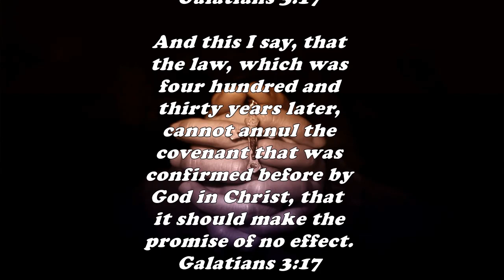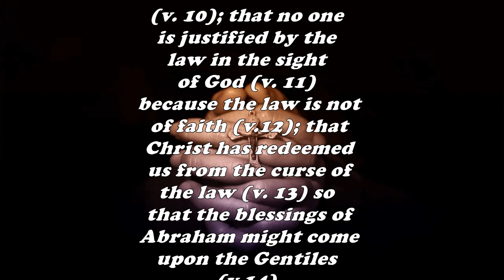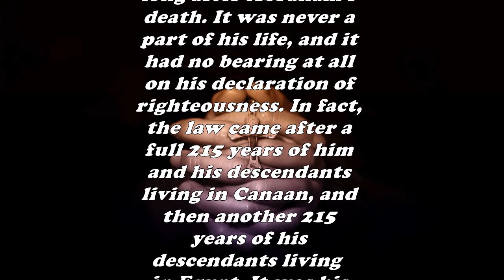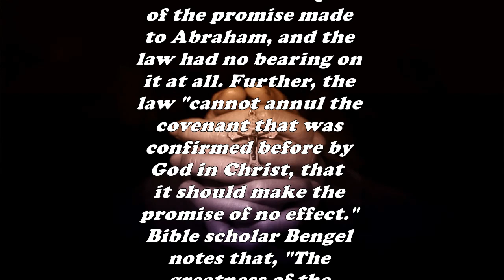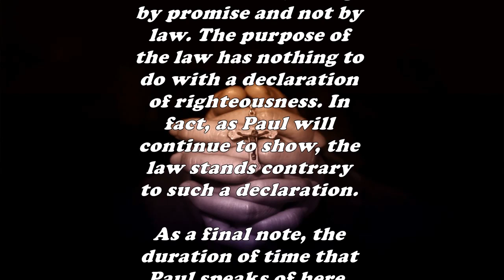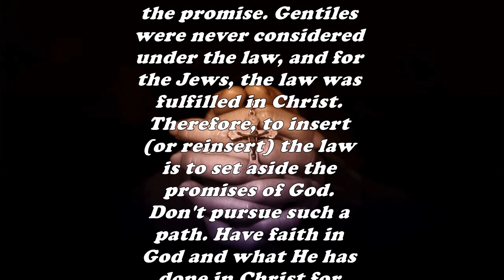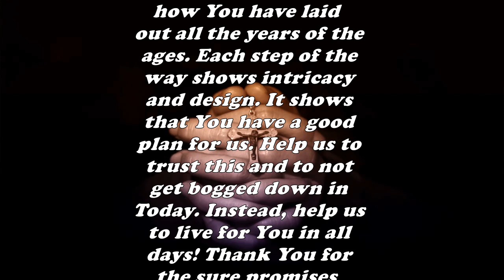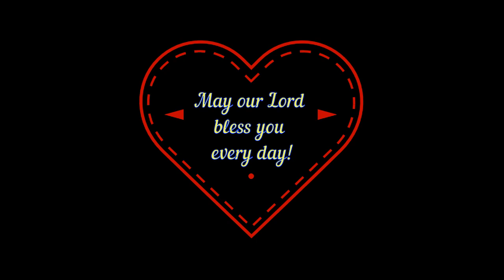Daily Bible Verse Commentary - Galatians 3:17